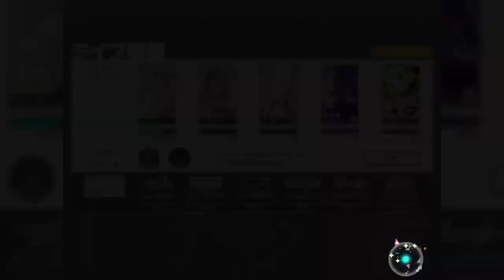【プロセカ】カバーどうした。なんか病んでそうな新曲「妄想感傷代償連盟」を初見プレイ！【Project SEKAI】【プロジェクトセカイ カラフルステージ feat 初音ミク】【実況】【音ゲー】